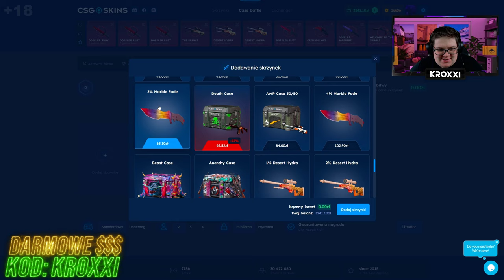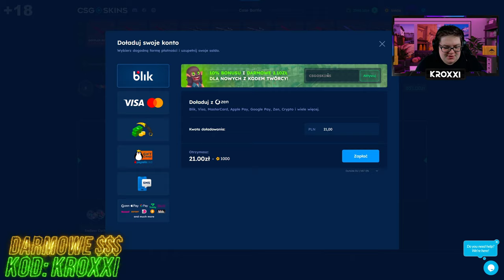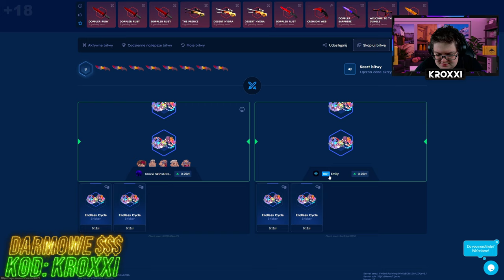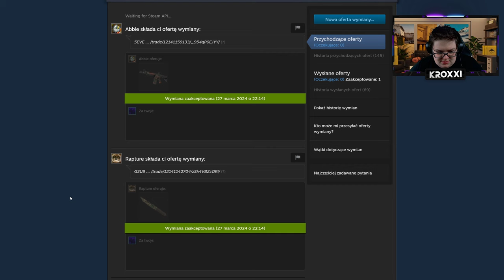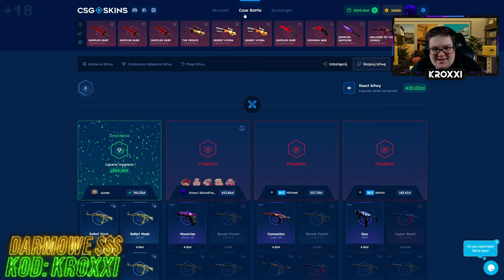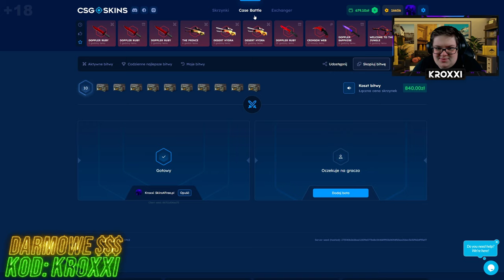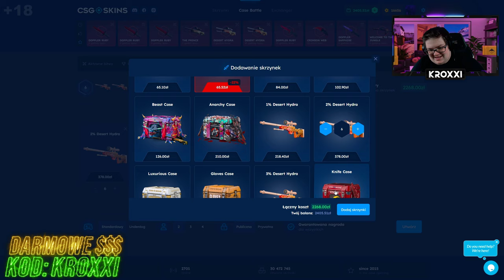😱MOJA NOWA KOSA w CS2!🤑 [CS2 CASE OPENING]💸